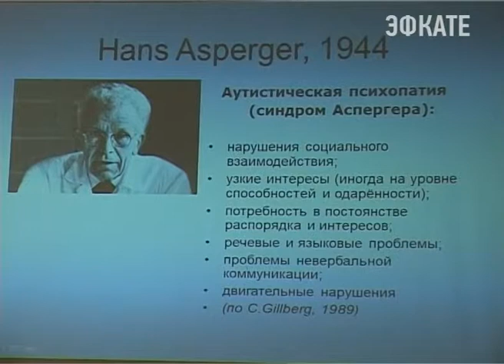В Сочи прошел семинар по работе с детьми-аутистами. Новости 24 Сочи Эфкате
Как жить и работать с детьми аутистами. Сегодня в Сочи известный российский учёный Сергей Морозов провёл курсы повышения квалификации по основам диагностики и коррекции расстройств аутистического спектра. Инициаторами встречи стал родительская общественность. В Сочи проживает около 100 детей аутистов. Послушать квалифицированные консультации профессора пришли родители, педагоги, психологи и студенты.
Сочи. Новости.
Телеканал Эфкате.